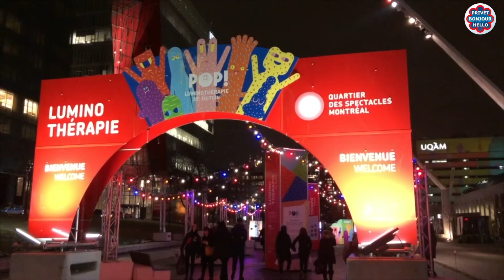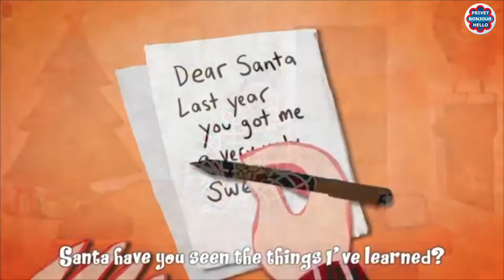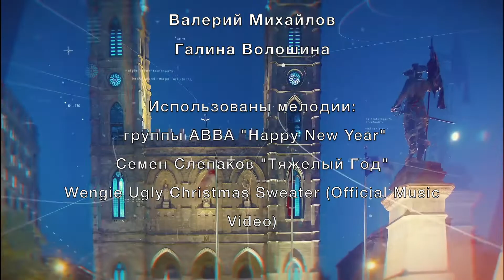С Новым 2020 Годом, Монреаль! Privet Bonjour Hello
privetbonjourhello.ca